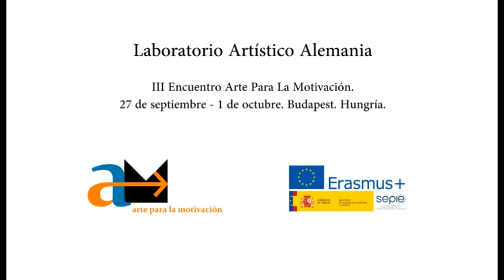Laboratorio Artístico Alemania Parte 2 de 2 III Encuentro Arte Para La Motivación Budapest Hungría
Segunda parte del Laboratorio Artístico de la delegación Alemana en el III Encuentro Arte Para La Motivación celebrado en Budapest, Hungría, entre los días 27 de septiembre y 1 de octubre de 2016.